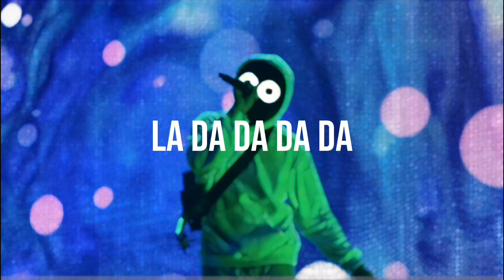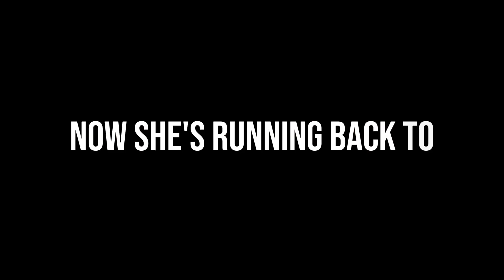Greener (unofficial lyrics video) ft.@officialvoided